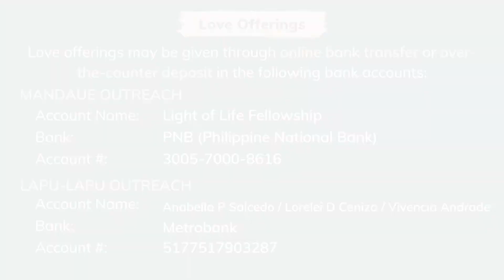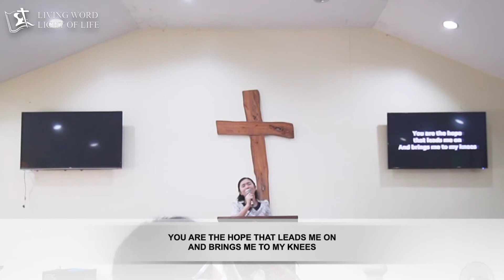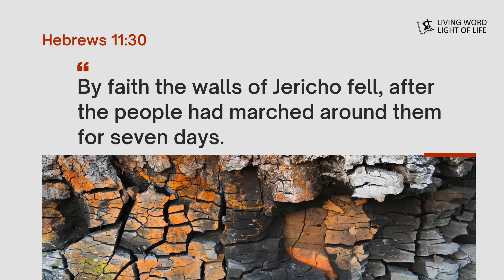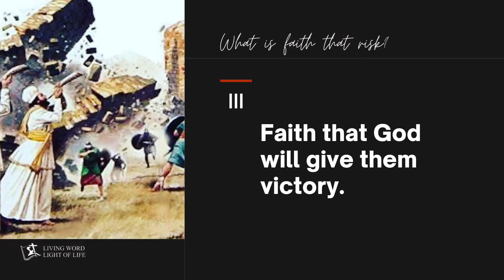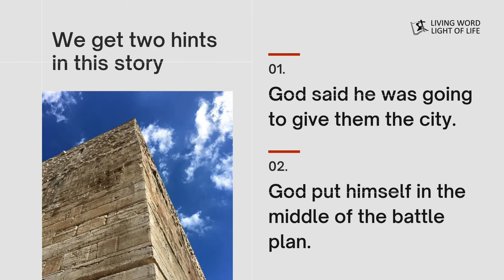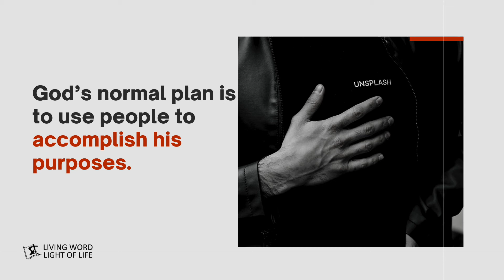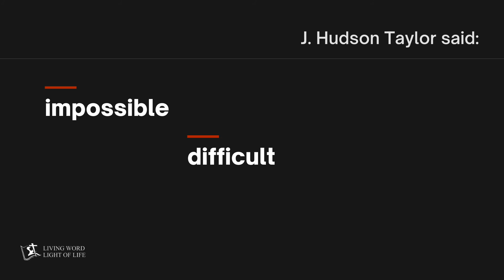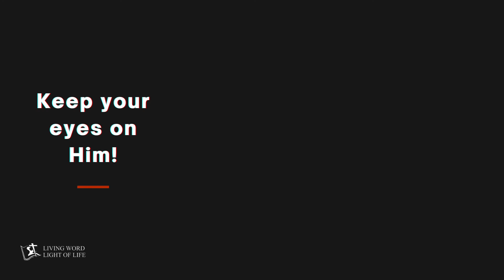FAITH THAT RISKS (Hebrews 11:30)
September 20, 2020 | Sunday Service

Series Title: “What Does it Mean to Have Faith in God?”
by Pastor Ramil Ceniza